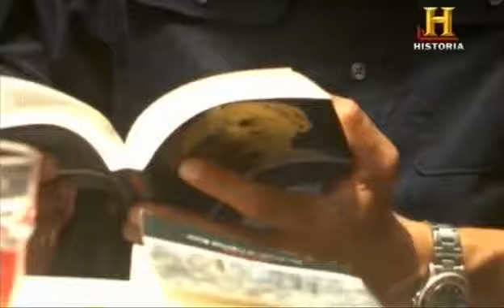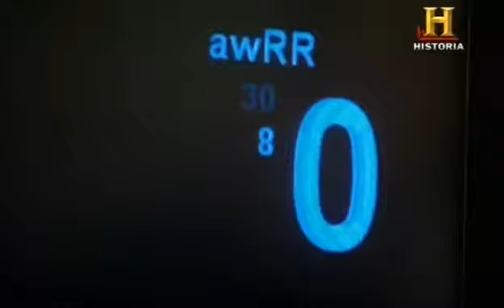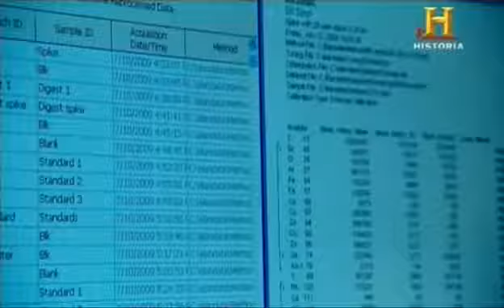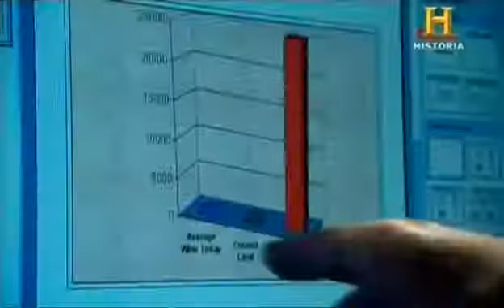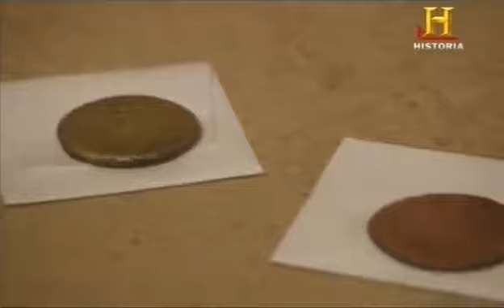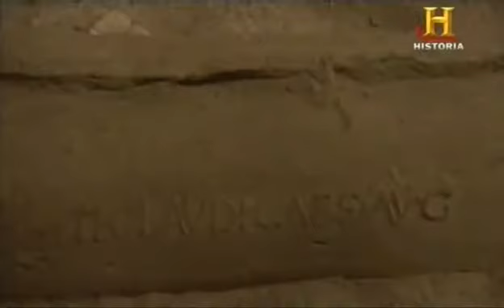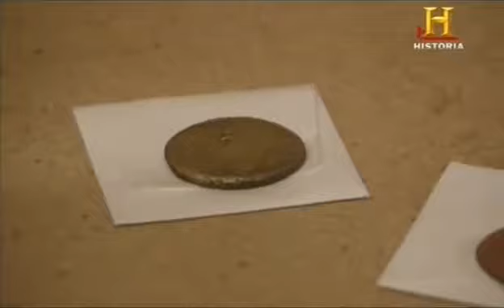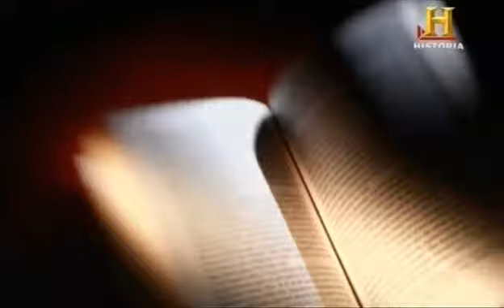✓ Historia Documental Caligula.1400 Diasde Terror /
Los Malos de la Historia: Caligula. Capítulo 5 de la serie documental del canal historia.

Cayo Julio César Augusto Germánico, en latín Gaius Julius Caesar Augustus Germanicus (31 de agosto de 12 - 24 de enero de 41), también conocido como Cayo Cés. ANALISIS DE UNA PELICULA.

muchos historiadores creen que su cordura fue afectada, debido a la enfermedad que padecio la que lo llevo al borde de la muerte, otros dicen que el rapido ascenso al trono fue la causa del.

Los Malos de la Historia: Atila, Capítulo 7 de la serie documental del canal historia.